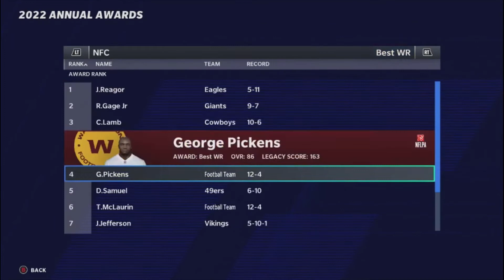Statement moves by Deuce | Detroit Lions Rebuild | Episode 3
Episode 3 of the Detroit Lions Rebuild. Deuce finally gets his shot to lead a team to the promise land. On the way, Deuce is looking for trades, and moves on from long time starter Matt Stafford. Who replaced him? Tune in to find out!

Catch me on my other socials as well.